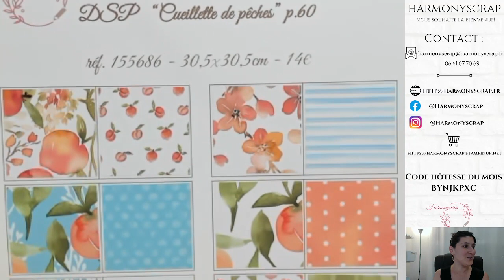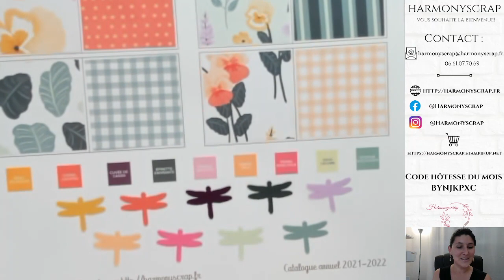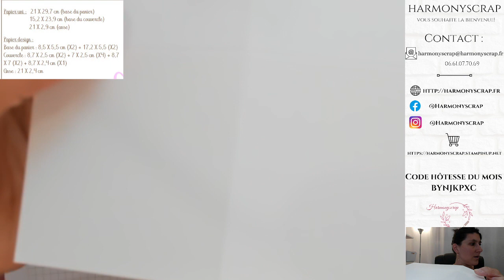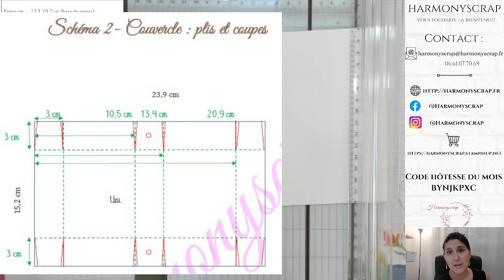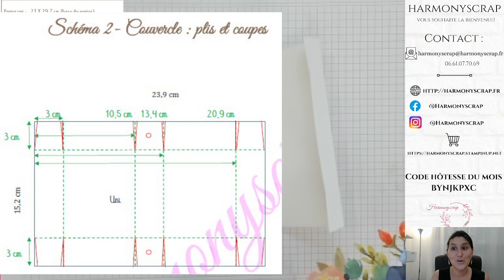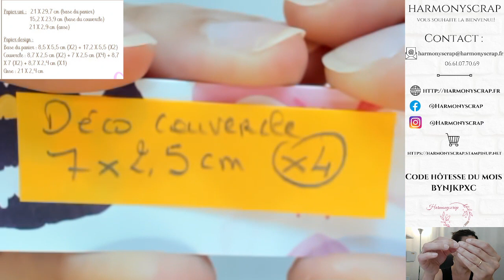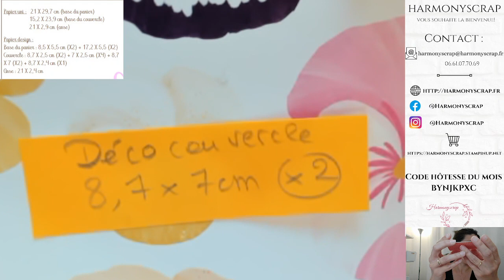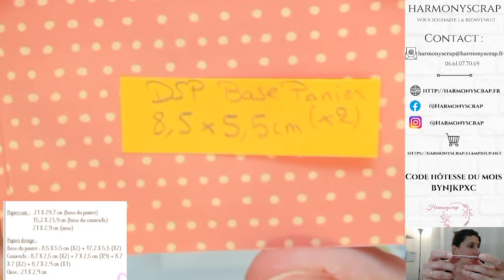LIVE #61 Petit panier / Harmonyscrap / Stampin'Up!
Take care!